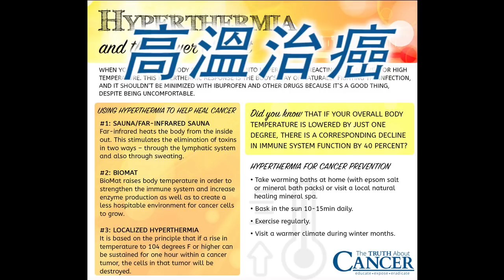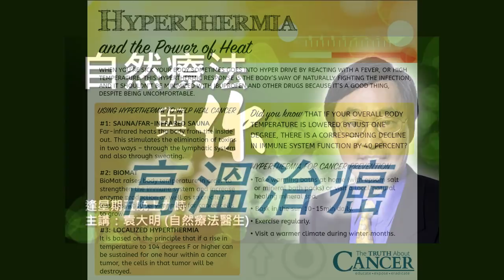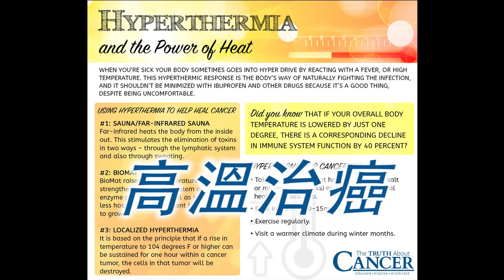《自然療法與你》- EP406 - 高溫治癌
今集袁醫生和Della同大家講解為何高溫（hyperthermia）可以治療癌症。

節目重溫：《自然療法與你》- Special - 發燒：是友？是敵？